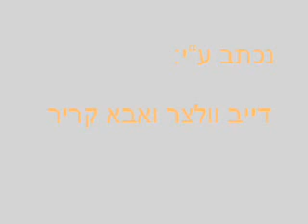0221 - שתה כפי יכולתך